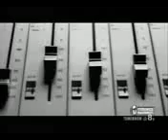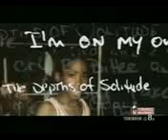2pac Fuck all y'all